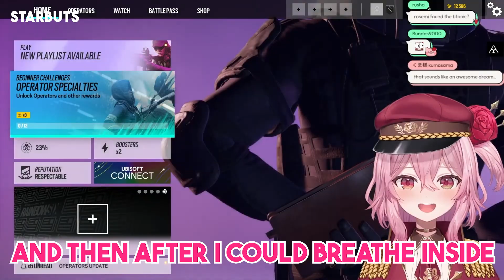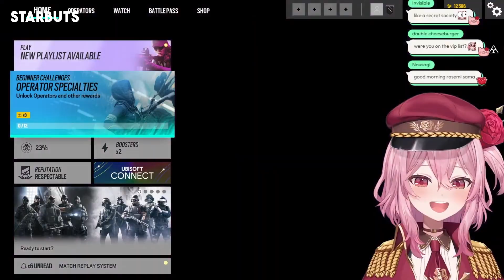Rosemi described the odd and unusual situations she had found herself in while asleep